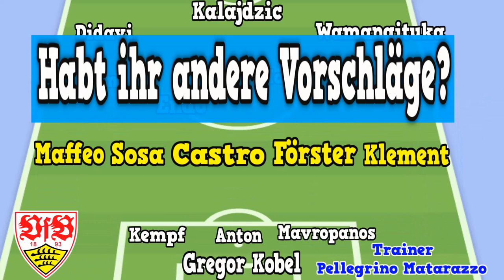Vfb Stuttgart Aufstellung 2020/21 ⚽ schafft der Vfb den Klassenerhalt?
Heute gibt es wieder eine neue Aufstellung und zwar vom Vfb Stuttgart für die Fußball Bundesliga Saison 2020/21. Schafft der VfB mit diesem Kader den Klassenerhalt? Wie stellt Trainer Pellegrino Matarazzo seine Mannschaft & Taktik inklusive Neuzugänge für die Saison 20/21 auf?

Viel Spaß mit den neusten VfB News auf Werners Fussball Ecke